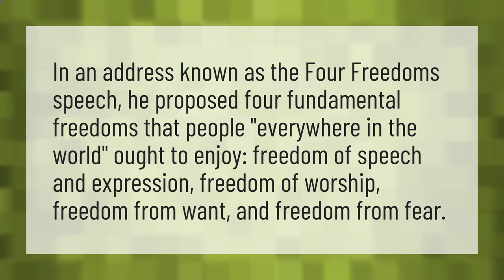What were the main points in the State of the Union?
Sotu 2020 • What were the main points in the State of the Union?